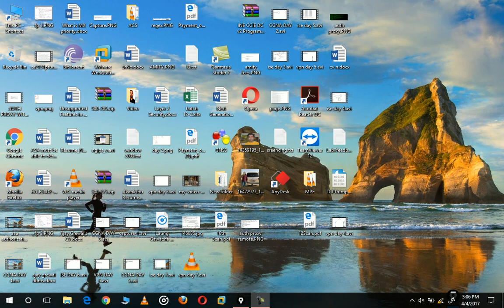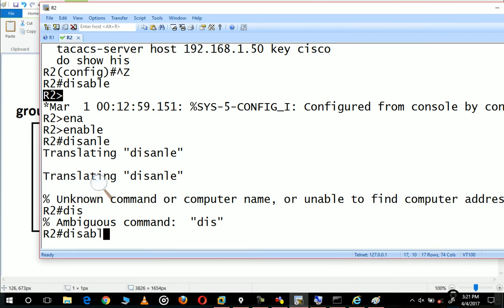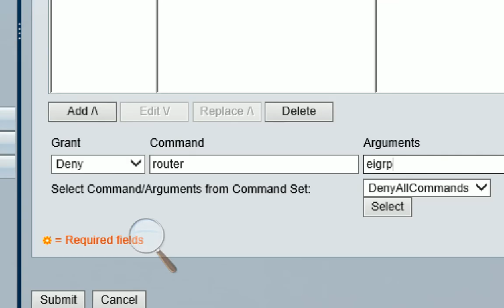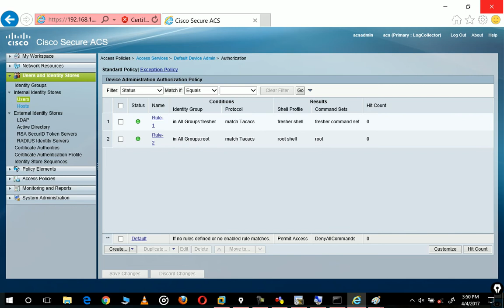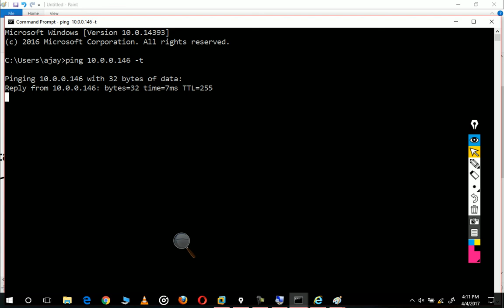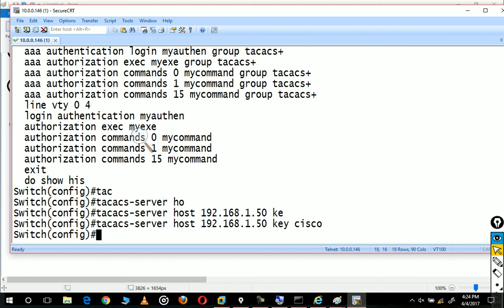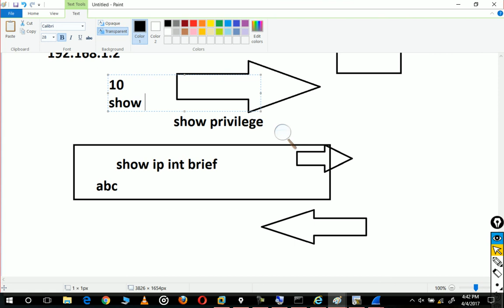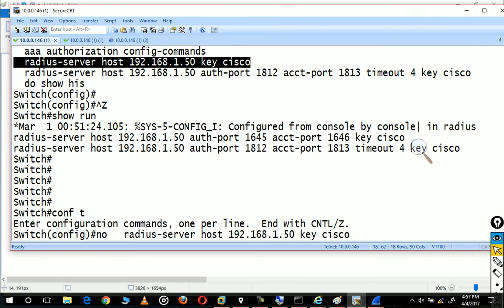Cisco AAA with Authentication , Authorization and Accounting with ACS 5.8 ( DAY 6 )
In this video we will talk about how to configure AAA with authentication , authorization and accounting with ACS 5.8